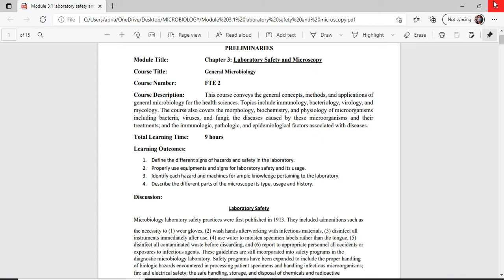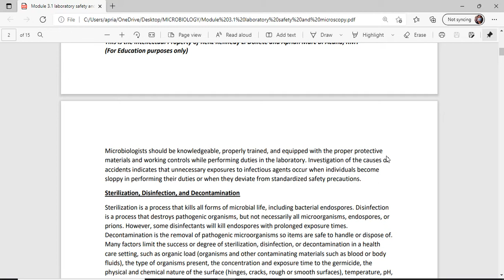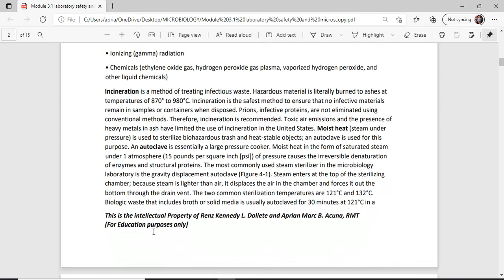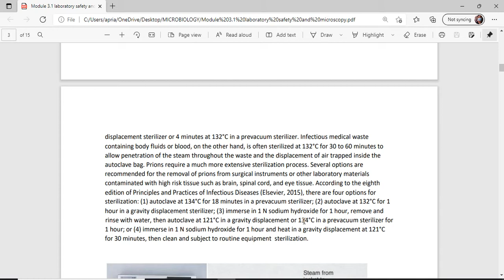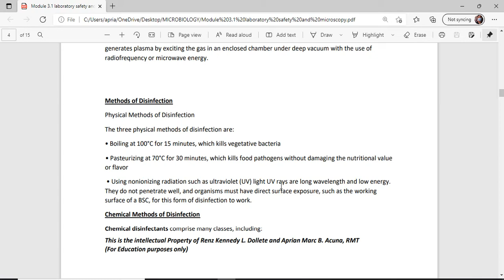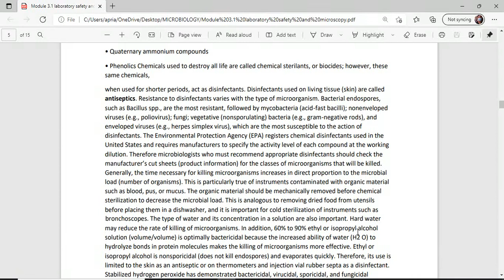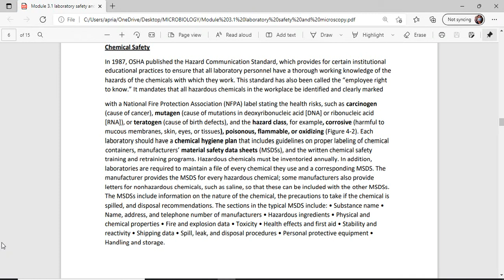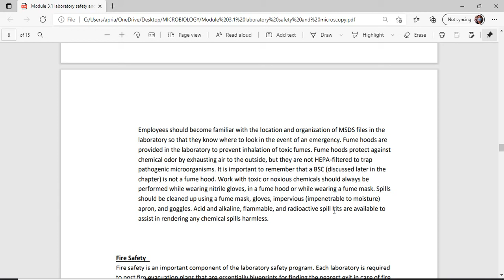MB c3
Attendance for C3